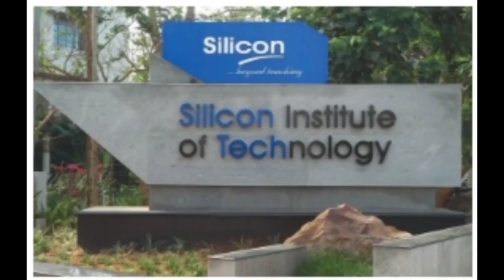TOP 10 PRIVATE ENGINEERING COLLEGES IN BHUBANESWAR | Review|Best Engineering College in Odisha| 2024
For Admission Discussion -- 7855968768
 Admission Open 2024 2k24.
MBA
MCA
BBA
BCA
BTECH
MTECH DIPLOMA
BHUBANESWAR,
SC ST FREE OF COST
Top 10 Engineering Colleges in Bhubaneswar  for the year 2024.  Selecting college will be helpful from this list.
Regarding admission,college fees,placement or rank cutoff of any college you can comment here
Top 20 Best Engineering Collage In Odisha 2024 | Placement, NIRF ranking 2024
Top 20 Best Engineering Collage In Odisha 2022 List Of Top 20 Engineering Collage In Odisha Based On 2024 NIRF Ranking ...
TOP 11 PRIVATE ENGINEERING COLLEGES IN BHUBANESWAR |Review|Best engineering college in odisha|2022

Top 11 Engineering Colleges in Bhubaneswar for the year 2022. Selecting college will be helpful from this list and course fee .
Low Fees Top engineering colleges in India 🔥 | Placements 😍 | Fee etc
Top 10 best private colleges in Odisha | Top private colleges in Odisha | Best private colleges in Odisha | Top colleges in Odisha
Top 10 Engineering Colleges in Odisha 2022 (NIRF Rankings) This video best suits the following words: top 10 engineering ...
Top 10 Engineering Colleges in Odisha 2022 (NIRF Rankings)                                                                                                           Top 10 private Engineering Colleges in Bhubaneswar with low fees less than 70k per year. Selecting college will be helpful from .
best 10 private engineering colleges with low fees in odisha|सबसे सस्ते|सबसे कम fees|नि: शुल्क sc st

Top 10 Private Engineering college in Odisha | Best college ranking | latest video 2022
Top 10 private Engineering Colleges in Bhubaneswar with low fees less than 70k per year. Selecting college will be helpful from ...
Top 10 Engineering Colleges in Odisha 2022 (NIRF Rankings)
Entrance Exams by FreshersNow
Top Engineering Colleges for Direct Admission | Best Management Quota Colleges 🔥
Top 10 best private colleges in Odisha | Top private colleges in Odisha | Top colleges in Odisha
Top 5 Private MCA college in India 🖥.
Which are the "Top 10 Private Engineering Colleges" in India?
Top Private Engineering Colleges in India 2022 - Highest Placement Packages & Rank |
Top 10 IIT College In India Top 10 IIT College Status IIT Motivation 2023
Government V/s Private College🔥 Truth Revealed ✅
Top 10 Engineering College Of Odisha(Private)

Top Engineering Colleges on Class 12th Marks | No JEEMains -
ଓଡିଶାର Top 10 କଲେଜ କେଉଁ ମାନେ ? | Top 10 colleges of Odisha
chseodisha mychseclass admission This video is about ଓଡିଶାର Top 10 କଲେଜ କେଉଁ ମାନେ ? | Top 10 colleges ...
Top 20 Engineering Colleges For CSE 😍 | Average above 10lakh 😱| Colleges Other than NITs,IITs&IIITs

ODISHA TOP 10 PRIVATE ENGINEERING COLLEGES
odisha_top_10_collage top_10_private_collage private_engineering_collage.
Kiit University
Soa University
Sillicon institute
Trident Institute
Centurion University
Giet University
Gita autonomous college